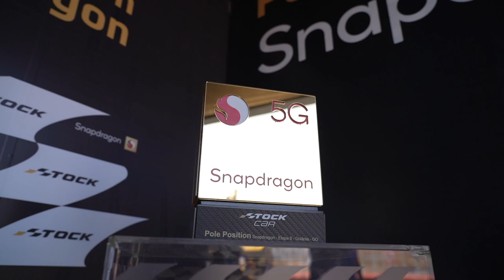BARRICHELLO É POLE em GOIÂNIA! STOCK CAR 2021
Rubens Barrichello é o pole position da oitava etapa da temporada 2021 da Stock Car. Mantendo sua tradicional sintonia com a pista de Goiânia, o piloto  com mais de 300 GPs disputados na Fórmula 1 garantiu a primeira posição no grid da rodada dupla deste sábado.